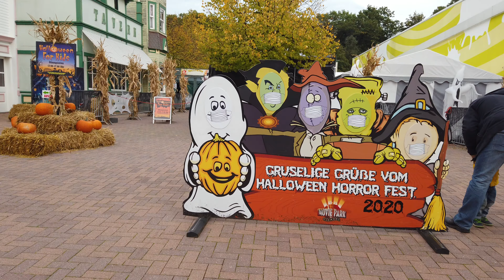Halloween in Movie Park Germany 2020 | Halloween Horror Festival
Het is weer oktober, dus dat betekent dat het Halloween-seizoen ook begonnen is! Het eerste Halloween evenement dat ik heb bezocht is het Halloween Horror Festival in Movie Park Germany.

In deze video laat ik je zien wat je kan verwachten van Halloween in Movie Park. Hoe kan je veilig Halloween vieren en waar moet je op letten als je een bezoek brengt. Ook vertel ik jullie meer over het nieuwe spookhuis The Curse of Chupacabra. Ook neem ik een kijkje bij de bouwplaats van de nieuwe achtbaan die in 2021 opent!

Ga er lekker voor zitten, want het Halloween seizoen is begonnen!

Wil je mijn Halloween avonturen volgen?

Artist : Nick Joyce
Track :This Is My Town
Composer (s):Nick Joyce